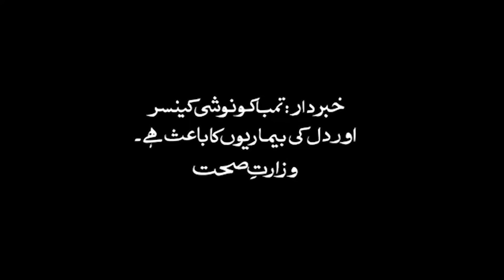Naeem aw Rameez Funny Video || Tom and Jerry || tambako noshi ka injam